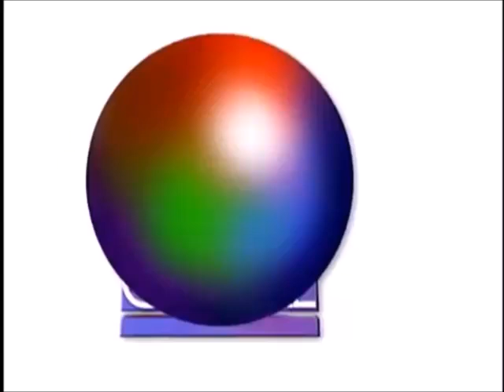Mi Gorda Bella- La transformación de Valentina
Mi Gorda Bella fue una telenovela venezolana que se emitió en el 2002, protagonizada por Natalia Streignard y Juan Pablo Raba, con la participación antagónica de Hilda Abramz.